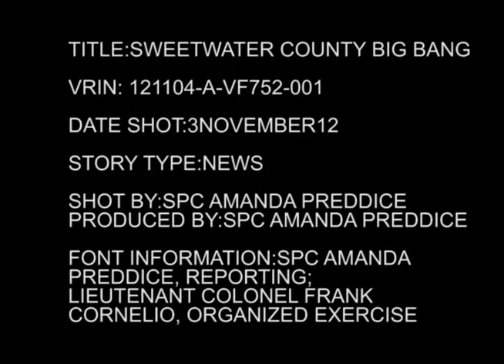Wyo Soldiers help emergency responders during excercise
Soldiers with B Company, 960th Brigade Support Battalion, Wyoming Army National Guard, take part in an excercise with civillian agencies, in Rock Springs, Wyo., Nov. 3, 2012. B Company is assigned the duties of the Wyoming National Guard Response Force, a unit that can assist civillian emergency responders, at the order of the governor.